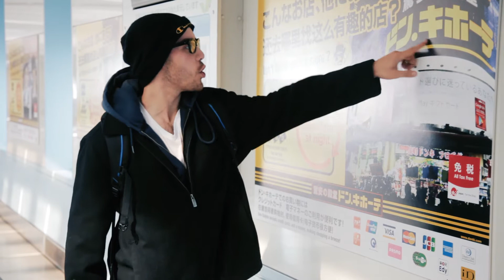First time in Japan with LEVART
Entice your curiosity to uncover Japan’s best kept secrets called "ANABA."
Explore our community’s ANABA and discover beyond what guidebooks have to offer.
Official launch on 3/15.